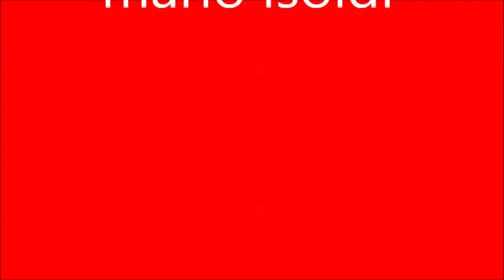Gilera Runner "Marco Simoncelli"